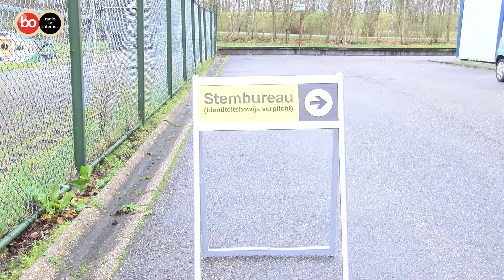Burgemeester Noordwijk stemt in auto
Noordwijk - Burgemeester Wendy Verkleij was er woensdag vroeg bij. Zij stemde om 7.30 uur in het drive in stembureau ingericht bij Koninklijke Beuk aan de Van Berckelweg.